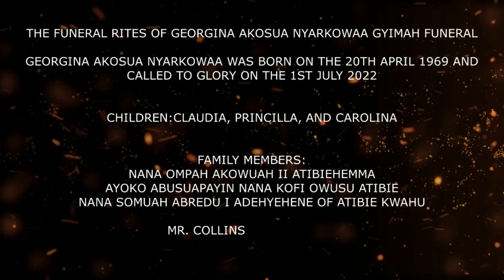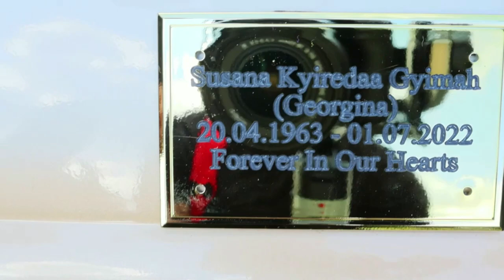KWAHU ROYAL BURIAL SERVICE OF A LOVING GHANAIAN MOTHER GEORGINA AKOSUA NYARKOWAA GYIMAH {LONDON}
THE FUNERAL RITES OF GEORGINA AKOSUA NYARKOWAA GYIMAH